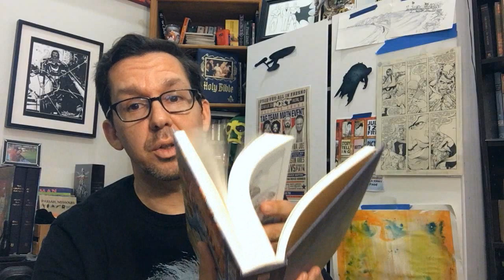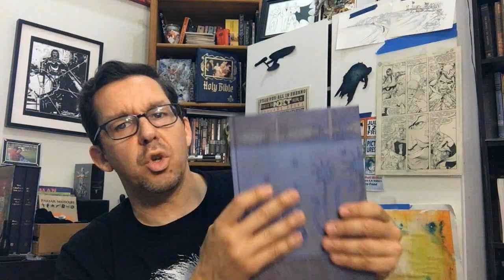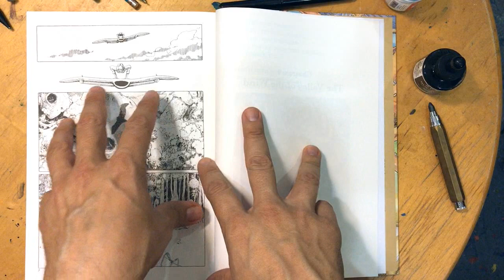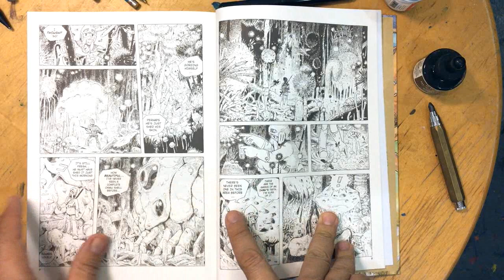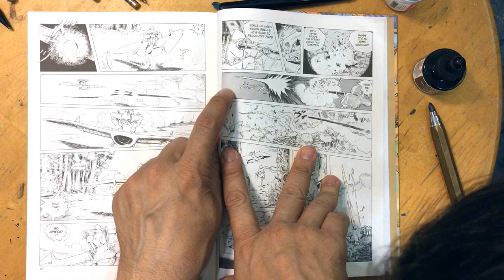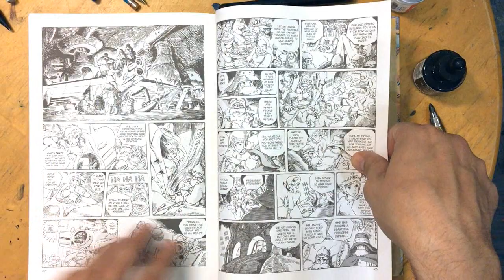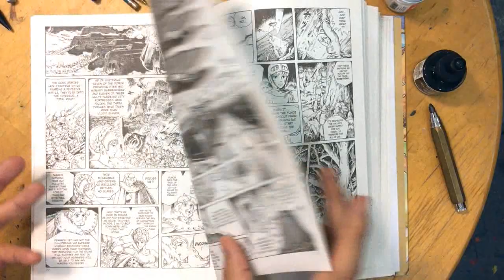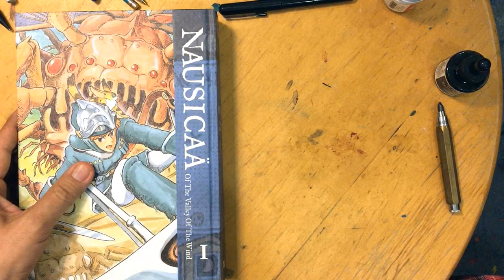Comic Masters: Miyazaki Nausicaa | Art of Comics Epi 65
Super stoked to talk about the brilliant Nausicaä of the Valley of the Wind by Hayao Miyazaki, reprinted in the new collection by Viz.